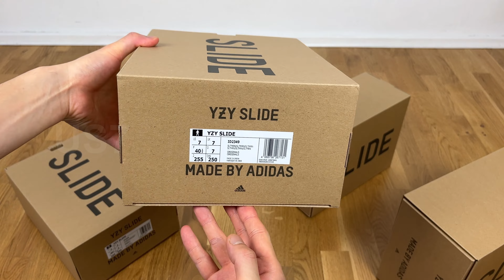Yeezy has returned #9 / Adidas Yeezy Slide Slate Marine 2023 Review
• Style# : ID2349
• Color : SLATE MARINE/SLATE MARINE/SLATE MARINE
• Short Review
- Size : + 1 up
- Width : Normal
- Comfort : Very Good
- Quality : Good

• One comment :
What should I do with rest of them?